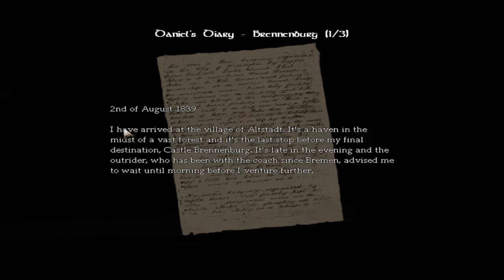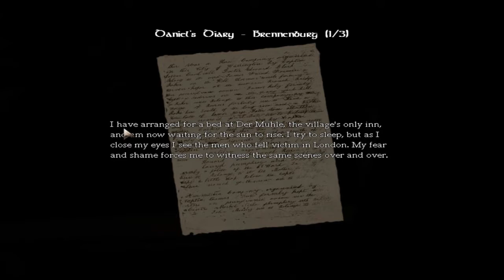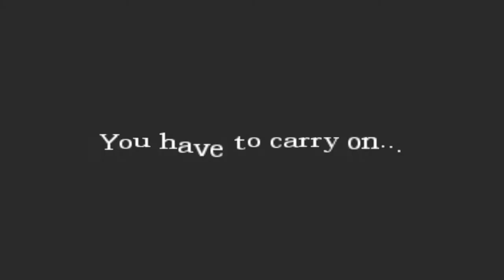(~let's play~) Amnesia The Dark Descent (blind) part 17